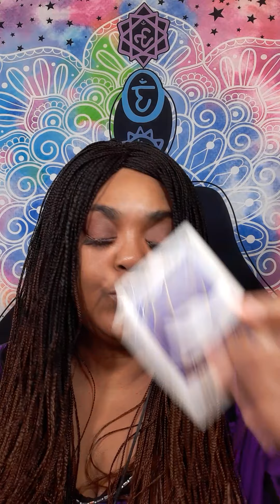NOTHING WILL NOT STOP ME FROM HAVING THIS NEW BEGINNING WITH YOU!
It will be a  video on YouTube private, only you can view it.  Serious inquiries only! Everything you need to know is on here. Turn around time 2 to 7 hours. If you want it less then hour emergency reading, it will be 40 dollars. My cut off time is 5pm .After 5pm you will receive it the next day.I will start back during readings at 10am. Thank you for understanding!

 Or

What questions you want answers. Three major questions please.Turn around time is 2 to 7hour, If it is after 8pm you will receive it the next day.I will start back during readings at 9am. please do not ask what month and date this person will  return to you . I do not give people date and time because it will take to long to go month to month and year.

I am a reader that is very intuitive. No, I did not go to any fancy tarot school. This gift was passed on through generations.I am a cancer moon. I want to help all signs with relations, finance, and work. What leads me to my spiritual path, when I met a narcissist. It was a very painful journey. I am here to let you know who you are dealing with. I am a new reader trying to grow my channel. I am a different kind of reader. I do my own style of reading.

 NO refund will not offer. The user is responsible for his or her own life choices.